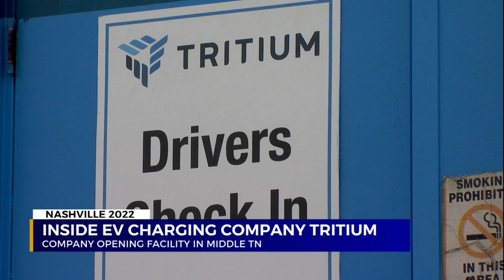Inside EV charging company Tritium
Tritium, an electric vehicle charging company, has announced the opening of a new facility in Middle Tennessee.